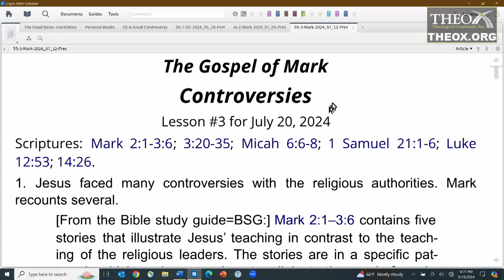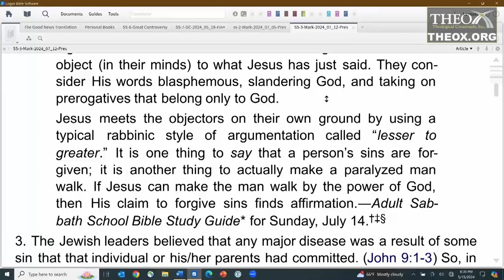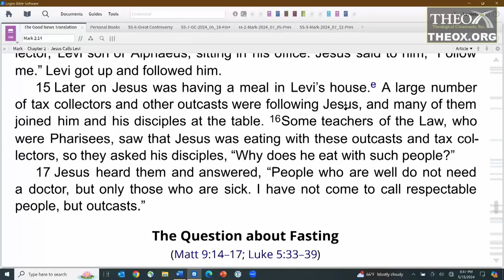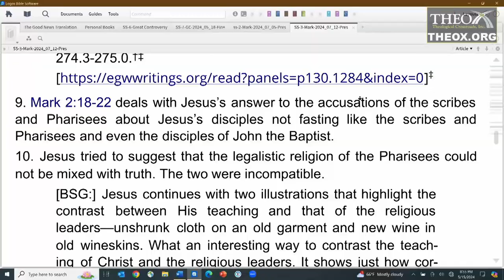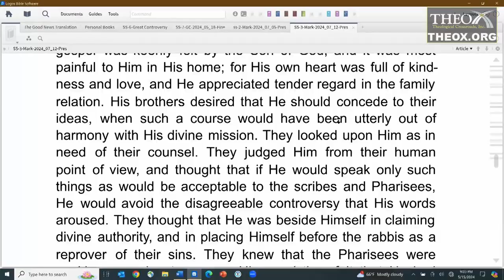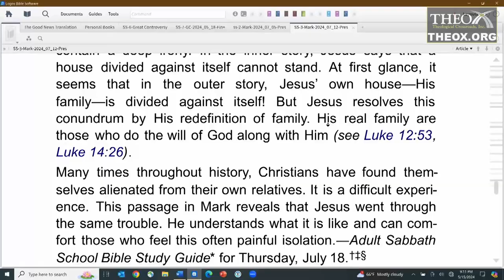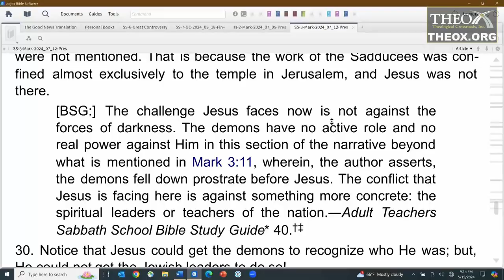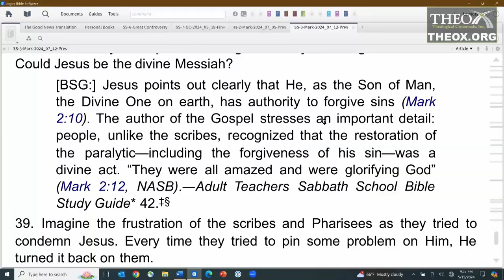3. Controversies (July 20) Sabbath School 2024 Quarter 3 Lesson "The Book of Mark"